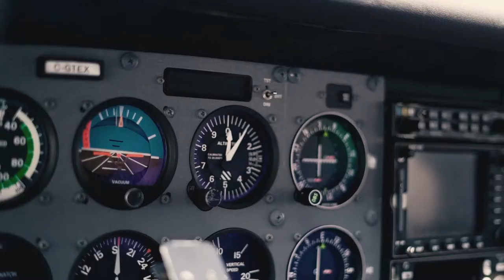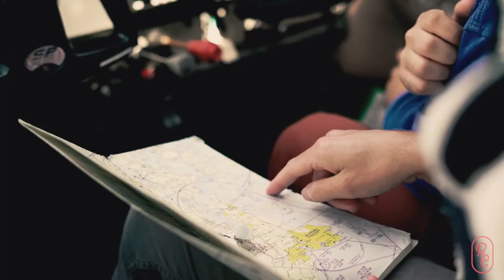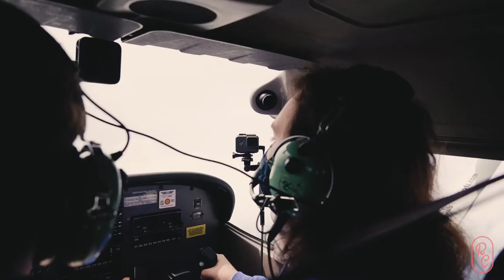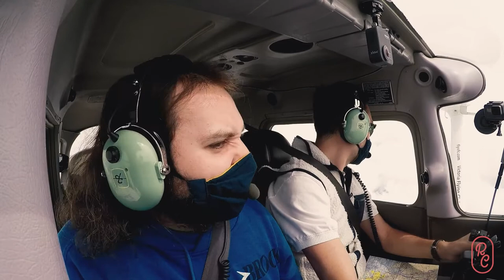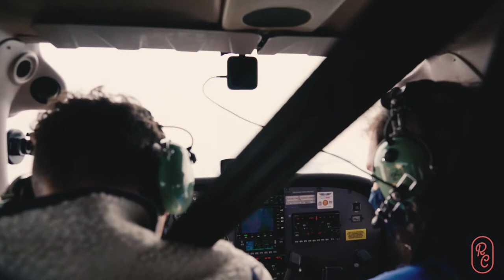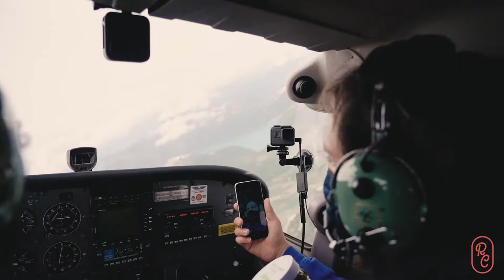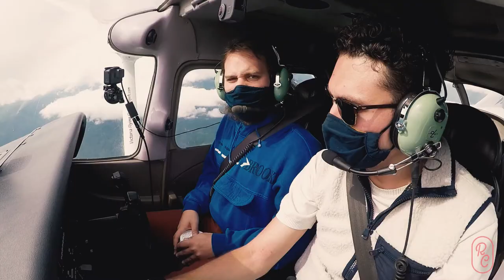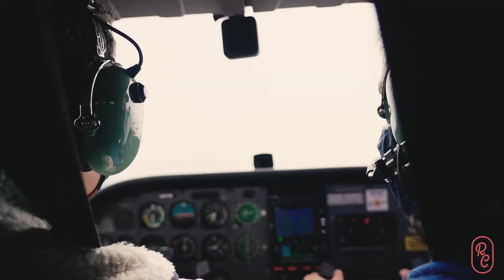Yung Heazy Admires Pickles at 10,500 Feet Over Garibaldi Lake | Radio Chatter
Bedroom pop sensation Yung Heazy may have the magic touch when it comes to low-fi recording equipment, but how about hi-fly aviating equipment? See how the Heazian one (né Jordan Heaney) fares at 10,500 feet above a snow-capped, cloud-garnished Garibaldi Provincial Park while sharing his insights on orchestral scoring, songwriting process, pickles, and the Grouse Grind.

Get to know your favourite guests better than you've ever known them, and see things from a whole new perspective.

Topics:

00:00​ - Intro
1:56 - Kaylin & Hobbs Pickles
2:28 - 15th Surprise Birthday Party Story
4:15 - Doggy Daycare
5:59 - Jordan Starts Flying
6:34 - Celine Dion Penny Whistle
7:44 - Orchestral Scoring/Classical Music
9:35 - Lo-Fi Production
13:20 - Songwriting Process
15:58 - The Grouse Grind
17:50 - Did you Dabble With It
19:08 - Instagram Fan Questions

Music

DJ Grumble: Alrighty folks... you NEED to give this wonderful man some love on Spotify. DJ Grumble creates the nastiest, grooviest, funkiest of beats and our episodes would be far worse without his sonic masterpieces. Please listen on Spotify and your life will be changed

Thanks:

- Nicky Nonis for being so gung-ho about jumping in an airplane and shooting some incredible footage. Nick is an incredible storyteller, and an artist who can create something out of seemingly nothing. Fasten your seatbelts cause you're in for the adventure of your life every week that your feed includes Nick's work (please check Nick out for any photo/video production needs

- Natanael Olivo for all the late nights doing animations and editing

- Emily Johnston from Artio Design Co. for the insane visuals/creative branding (please check out Emily for any design work

- Jordan for coming on the show and being an incredible guest!

- Mila for helping inspire a lot of the conversation prompts

About:

Not for training purposes. Editing removes context – all radio calls are made, checklists complete, and aviation laws adhered to during production. Interview content is captured during non-critical phases of flight in uncontrolled airspace with very little air traffic while maintaining a vigilant traffic lookout and close listening watch on the radio. Safety first!

Mat Mosveen has been a licenced pilot since the age of 16, getting his start as a glider pilot (GPL). Today he has his commercial pilot licence (CPL) and an instructor rating on gliders.